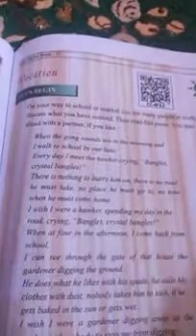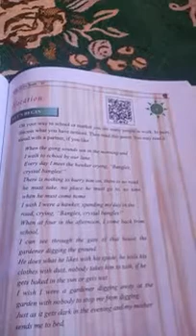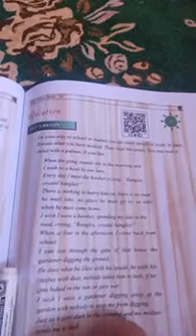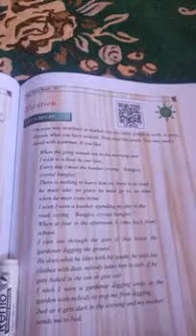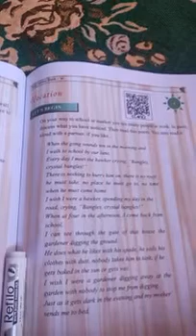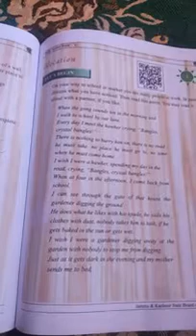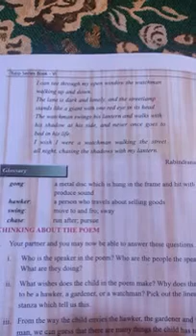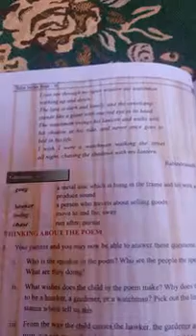Nazia Afzal 6th English vocation(poem)